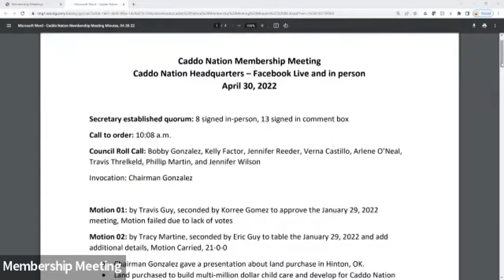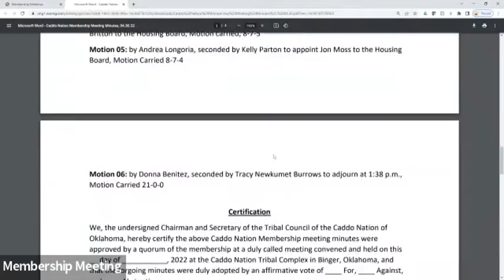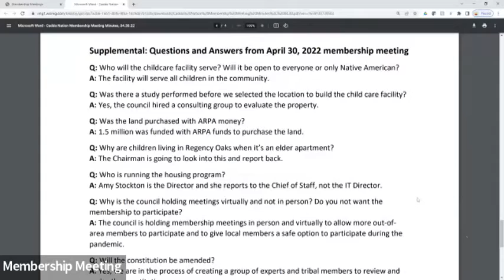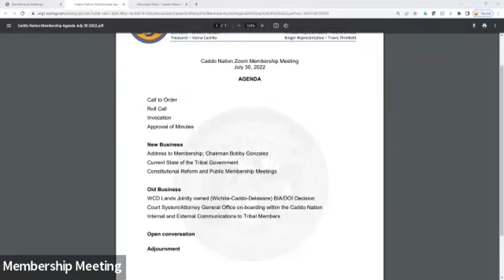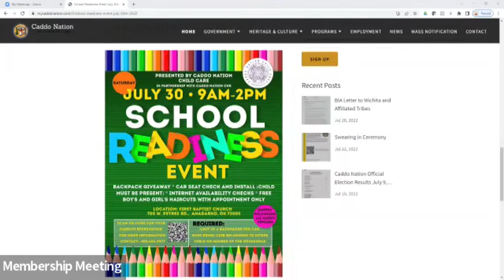Caddo Nation Membership Meeting July 30th, 2022